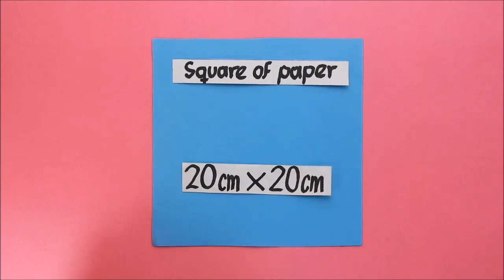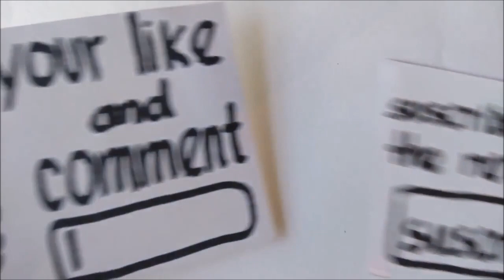Origami butterfly: Realistic paper butterfly Easy and quick to make!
Hello friends, thanks for watching this video, in this tutorial I teach you how to make a origami  Realistic paper butterfly to do, if you want to support me so that I can make more fantastic tutorials like this video, help me with the following steps:
2 - Give me your like or like